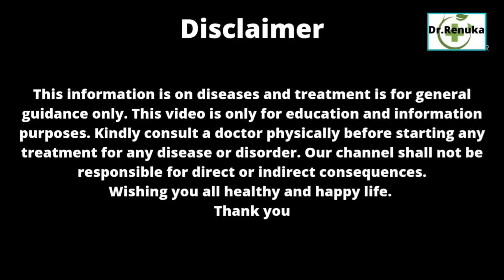गैस की दवाई, Homeopathic medicine for gastric problems, गैस का गोला, पेट दर्द, Globus hystericus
Namaste friends,
Yog guru(CCY in 2003)
I am here to share my 18 years clinical experience.
gastric problems
gas ki dawai
Globus hystericus
homeopathy
Homeopathic medicines
homeopathic treatment
होम्योपैथिक उपचार,
गैस की दवाई
पेट की गैस कैसे दूर करे
Distended abdomen
पेट फूला फूला रहता है
Acidity
पेट की गैस की दवाई
Asafoetida
गैस से तुरंत छुटकारा
गैस क्यों बनती है
burning in chest
Thanks & Regards
Dr. Renuka Homeopathy